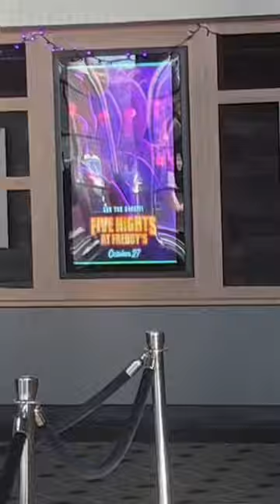Going To The Fnaf Movie!!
I love making videos about Fnaf, and if you like Fnaf, I bet you'd like this video and my channel!

In this video, I looked for any piece of Fnaf merch that I wanted to buy, and I bought it.

We went to around 30 stores, including Hot Topic, Walmart, Showcase, Gamestop, Target, Boxlunch, Toy Vault, Most Excellent, Unsettled Geeks, Newbury Comics, and more!!

I spent at least $100 all together this video... So if you want to show some support, i have members open, super thanks, and if you want to show support without spending money, just watch the videos!!

If you want me to do some more videos like this in the future, all you have to do is like the video, comment your favorite part about the video, and subscribe!!

If you read all this, you're a real one!